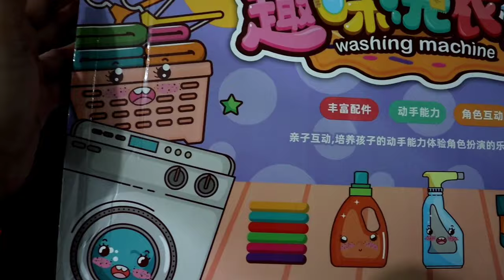10 MINUTES SATISFYING WITH UNBOXING MINI LAUNDRY PLAY SET TOY REVIEW VIDEO | ASMR NO MUSIC